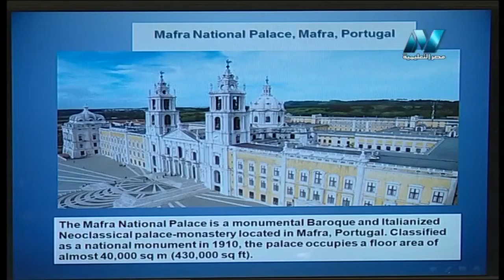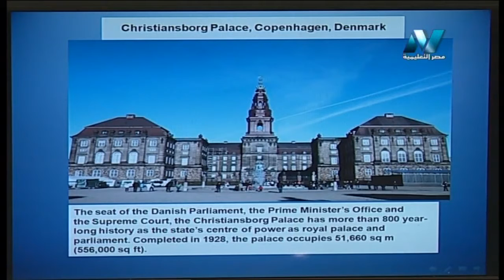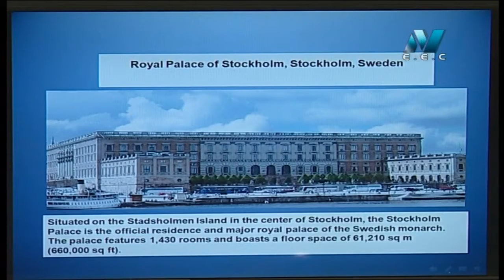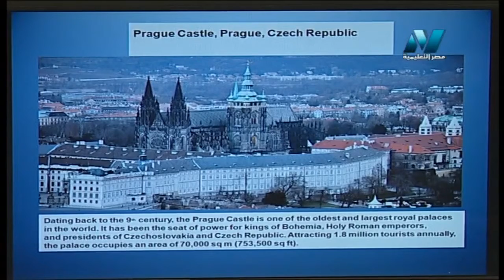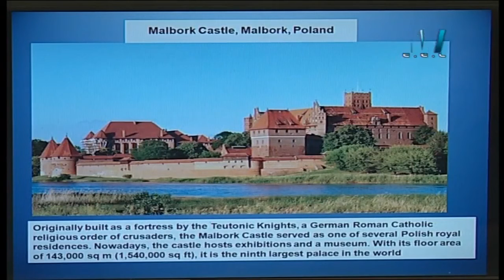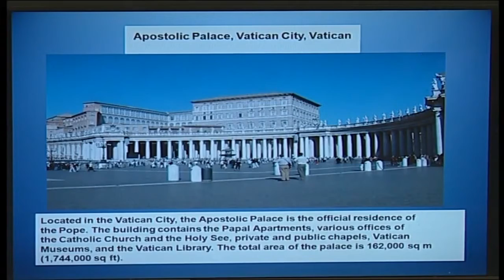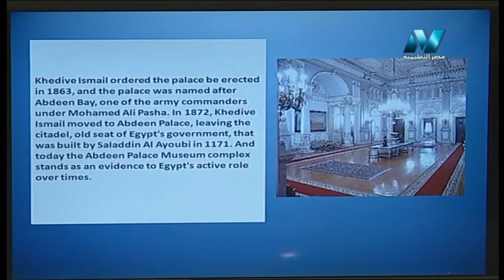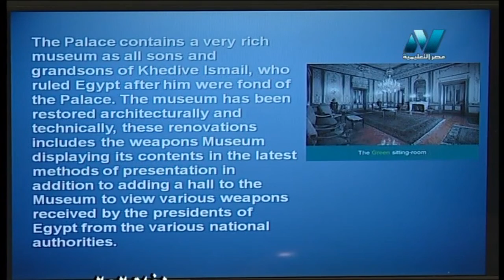لغات العالم تعلم اللغة الإنجليزية أ هبه هاني